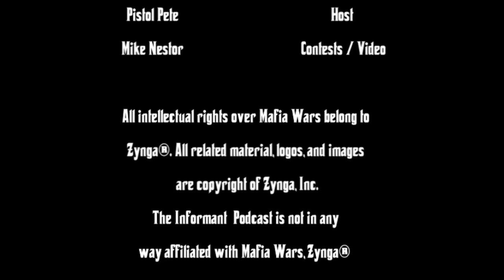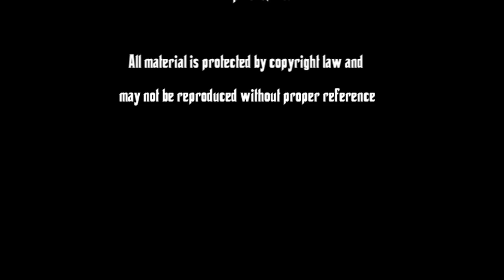Mafia Wars: Informant Podcast Episode 54: Just Plain Wore Out!!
The Crew is a little on a down note tonight.  A lot going on in the game, the pending mock, etc.  Has us all scrambling to squeeze everything in.  Pistol Pete Covers the War Machine II in plenty of detail, maybe more than you want. Jennifer fills us in on all the new events and changes in the game, including the Italy loot that has been now made gift-able.  Chester and Jana cover the rules of engagement in the pending mock.  The Battle of the Sexes mock ought to be a hoot.

or leave a message at